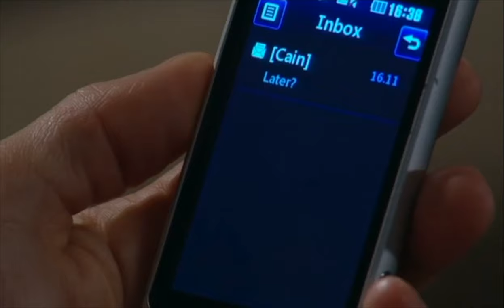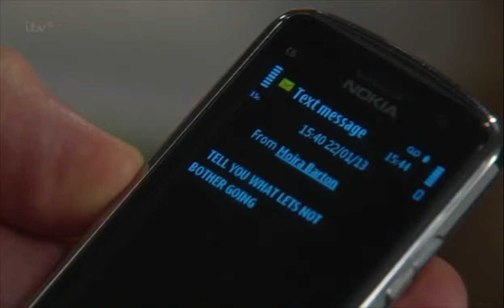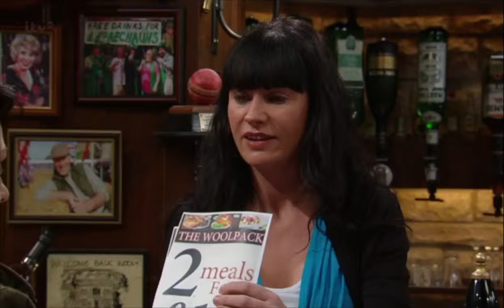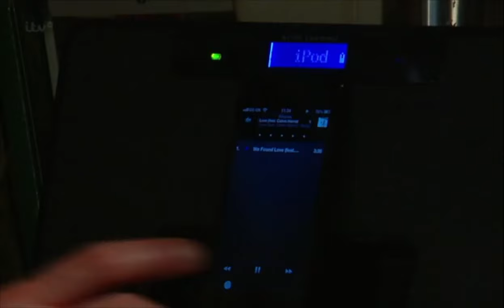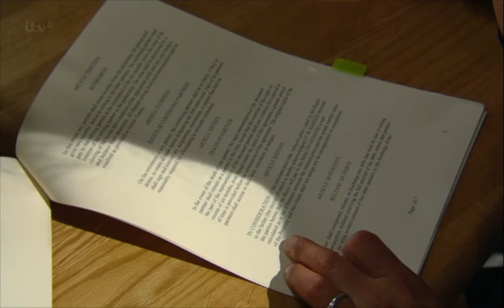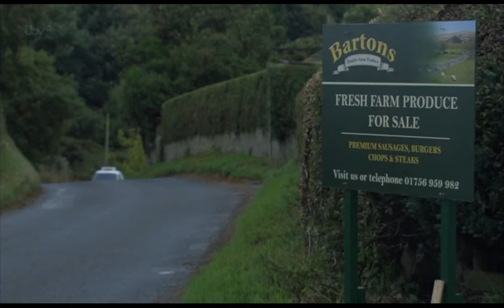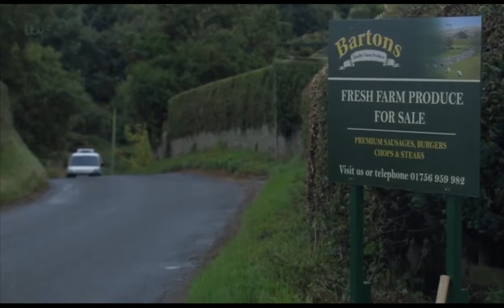Cain and Moira Dingle 2013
Cain and Moira 2013
The best bits